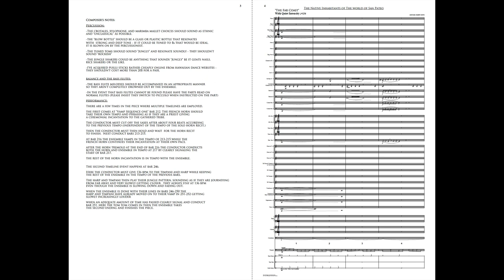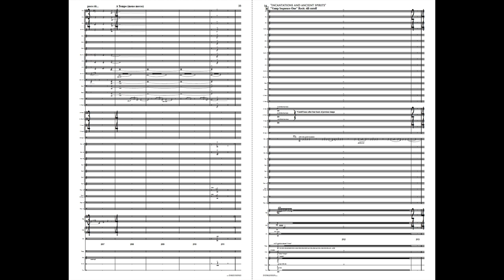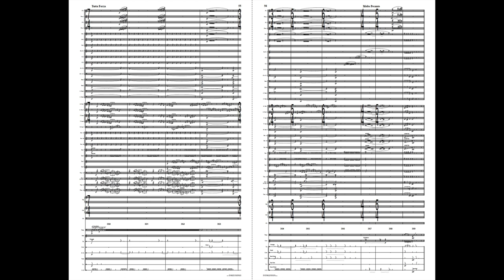Michael Barry - The Native Inhabitants Of The World Of San Pateo (with score)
computer mockup with a score
for demonstrative purposes only

being premiered by the University of Texas 2020 season.